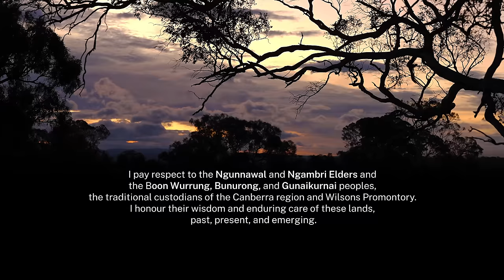WELI - Kangaroo Time (Club Edit) - Dance Your PhD 2024 Winner!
Check out the official video for WELI's 'Kangaroo Time (Club Edit)', the overall winner of the 2024 Dance Your PhD contest! This unique performance blends scientific research with dance to explore kangaroo behaviour. The choreography reflects kangaroos' diversity and social dynamics, making complex scientific concepts accessible and engaging.

Follow WELI on this incredible journey from academia to music. 'Kangaroo Time' is part of WELI's debut EP, 'Yours Academically, Dr. WELI', and is available on all music platforms. Discover how wildlife science and music come together in this captivating video.

Follow WELI on social media for more updates and behind-the-scenes content.
Science and Artistic Rationale:

In our 2024 AAAS/Science Magazine Dance Your Ph.D. Contest submission: we explore kangaroo behaviour through dance and promote diversity. The performance, "Kangaroo Time", is based on my PhD field research at Wilsons Promontory National Park, Australia, conducted at the Australian National University in collaboration with the University of Sherbrooke, Canada.

My thesis, "Personality, Social Environment, and Maternal-Level Effects: Insights from a Wild Kangaroo Population", is accessible I am honoured to have worked under the expert supervision of Prof Loeske Kruuk and Prof Marco Festa-Bianchet.

We delve into animal personality, defined as consistent behaviour that distinguishes individuals, and social plasticity, the extent to which behaviour changes in response to the social environment. We explain how personality traits and social environment influence kangaroo behaviour, including responses to stimuli like a remote-controlled car, and we demonstrate the role of personality on social dynamics.

The diversity of the dancers, ranging from classical to urban styles, reflects the variations in kangaroo personality, e.g. bolder to more shy. These dancers, unchoreographed, improvise their movements, responding to cues and interacting with each other. The dance thus serves as a visual narrative, capturing how kangaroos react based on their instincts and social context.

This approach demonstrates that kangaroo decisions are a complex interplay of intrinsic tendencies (personality) and social awareness, leading to adjustment (plasticity). I hope this performance makes the scientific concepts accessible and engaging for the audience.

I completed my PhD at the Australian National University, Canberra, in 2021 and worked as a Research Officer. Now, I'm pursuing music, having released my debut EP, "Yours Academically, Dr. WELI", and the single "Kangaroo Time (Club Edit)," featured in the video. This project represents a fusion of my scientific work and my foray into performance and creative arts, combining animal behaviour with artistic expression.

This video is about WELI - Kangaroo Time (Club Edit) - Dance Your PhD 2024 Winner!. But It also covers the following topics:

Wildlife Science Music
Animal Behavior Dance
Music Inspired By Science

Video Title: WELI - Kangaroo Time (Club Edit) - Dance Your PhD 2024 Winner!